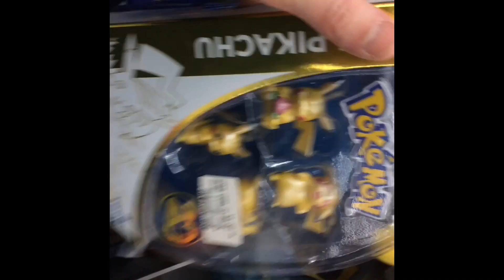Phantastische Pokemon-Karten und wo sie zu finden sind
Ihr wohnt in einem winzigen Kaff ohne speziellen Comic-Laden und wollt dennoch an Pokemon Karten kommen? Es gibt vielleicht Alternativen zum "Local Game Shop"...